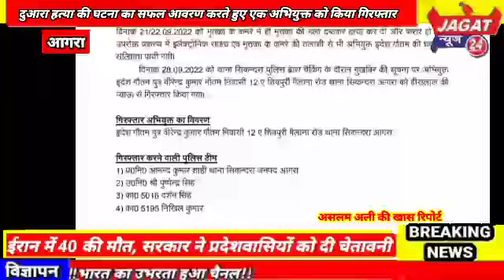दुआरा हत्या की घटना का सफल आवरण करते हुए एक अभियुक्त को किया गिरफ्तार...